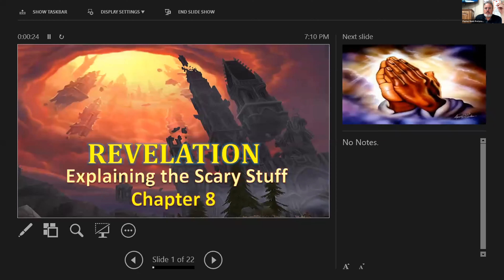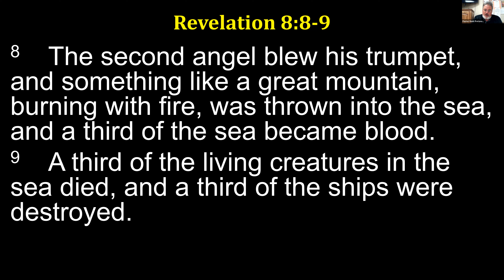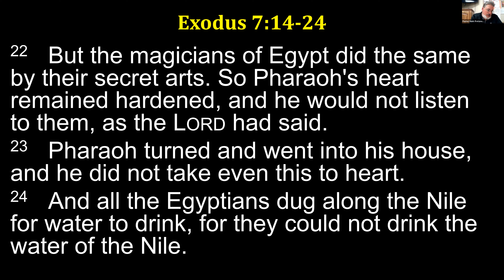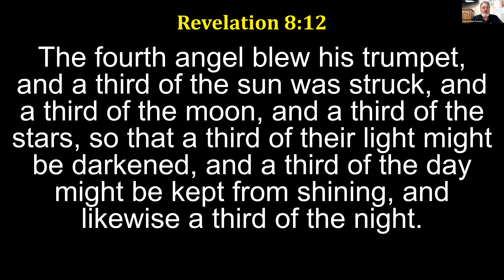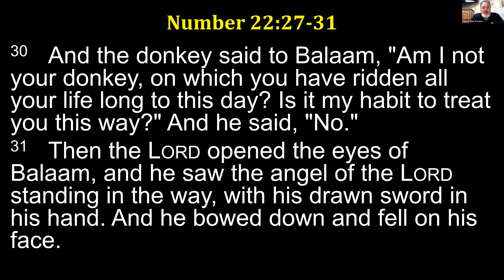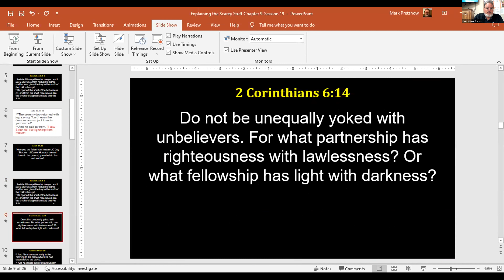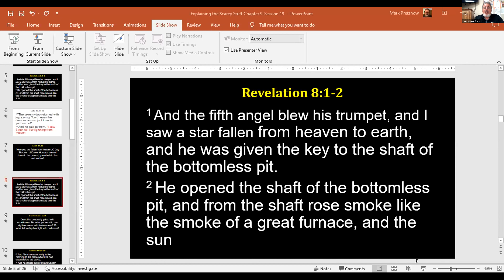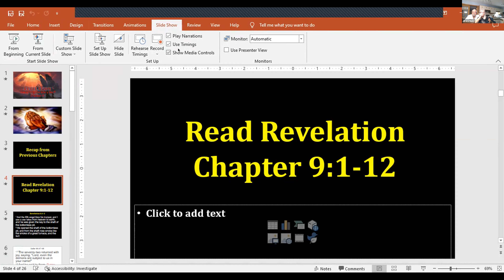Explaining the Scary Stuff in Revelation 9 14 22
Tonight we finished up Chapter 8, discussing the first four angels blowing trumpets of warning. We examined the symbolism and looked at how these visions were similar to some of the experiences of Israel in Egypt and in the Wilderness. We looked at the eagle flying overhead and his three woes, and what that meant. Then we began to look at Revelation 9 and the 5th Trumpet and what that scary imagery means.